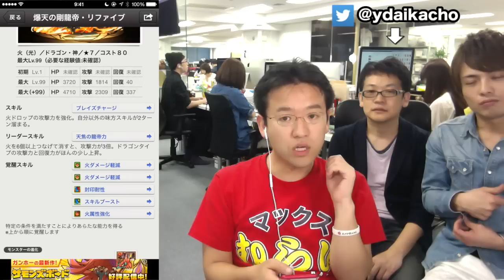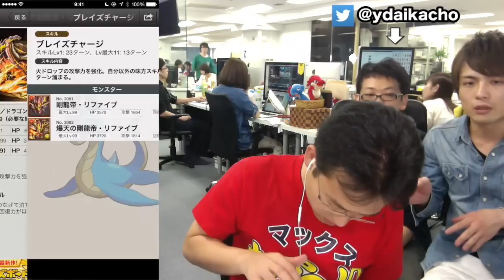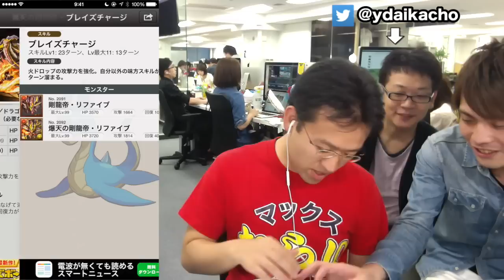【パズドラ】伝説の空路 リファイブにリベンジ！！(Y大課長付き)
▼伝説の空路 攻略記事はこちら！

▼ほぼ毎日パズドラ動画公開中！

iPhoneの方...
Androidの方...

関連リンク
▼AppBank
▼パズドラ攻略アプリ
iPhoneの方...
Androidの方...
▼パズドラ屋アプリ
iPhoneの方...
Androidの方...
▼モンスト攻略アプリ
iPhoneの方...
Androidの方...